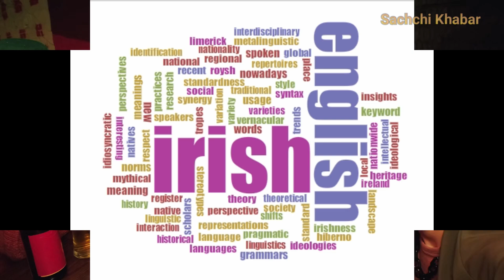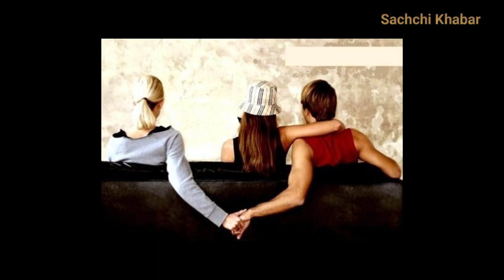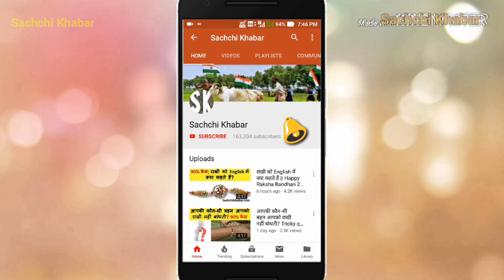आयरलैंड की ये बातें जानकर आप चौंक जाएंगे | Ireland Facts in Hindi | Amazing Facts About Ireland